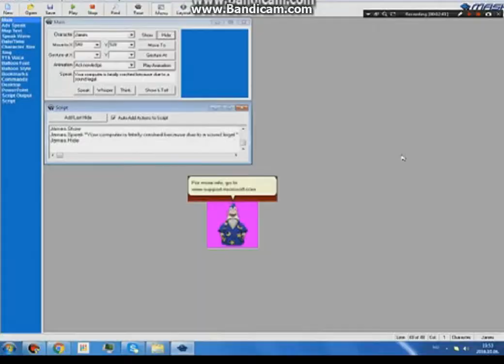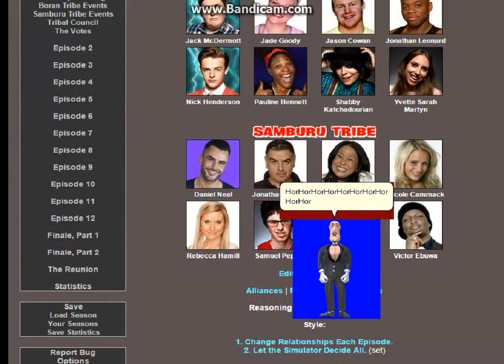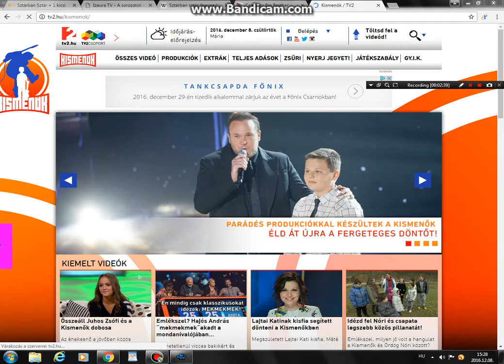Msagent Activity Episode 44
Want to Download Hearty, Lightery, And Stary?
You can Do So By Downloading 3 Characters In Mediafire Make Sure that You have A Mediafire Account!
Step 1: Install Hearty First, Then Lightery Next  Stary, And Finally Hearty!
Step 2: Drag and Drop Heary, Lightery, And Stary At C:\Windows\msagent\chars!
Step 3: You're done! Now you can Have fun with your Favourite Characters!